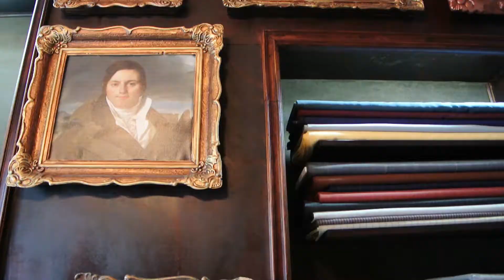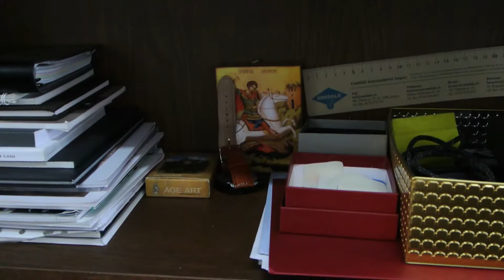Pentru un crez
Despre moda (si nu numai) cu Florin Dobre.